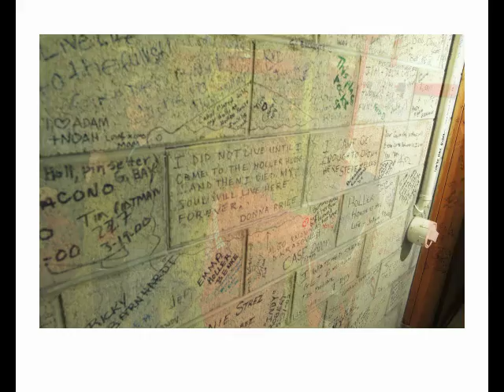Troy Freund Photography portfolio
Here is a selection of photos made on assignment and self-assignment by Troy Freund, a Milwaukee,WI-photographer.  You can learn more about me at my blog,